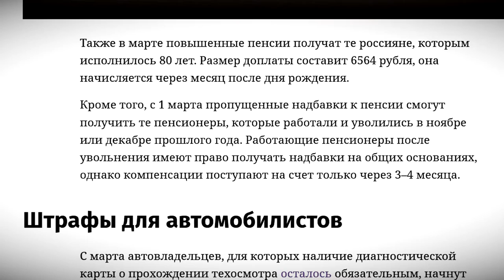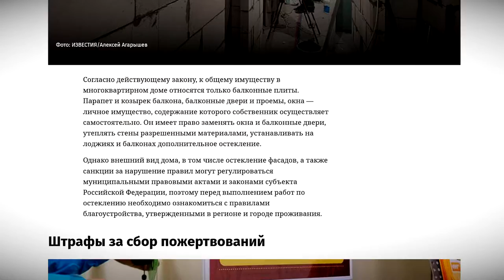Что изменится в жизни жителей Тверской области с 1 марта